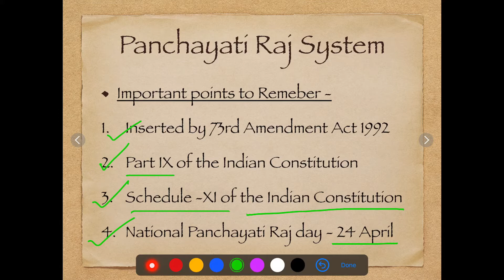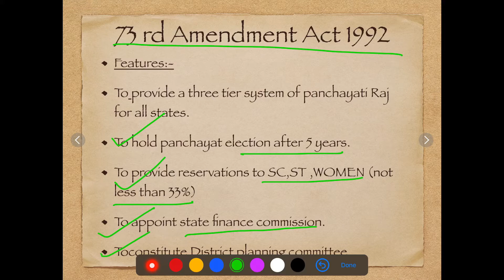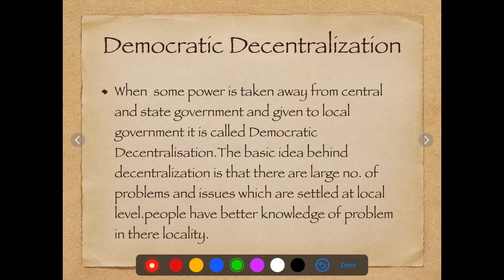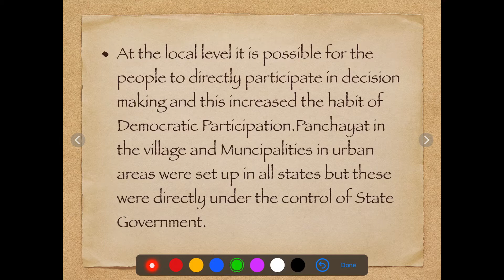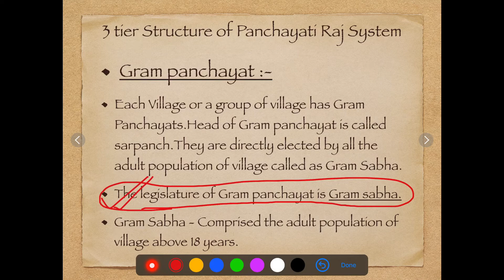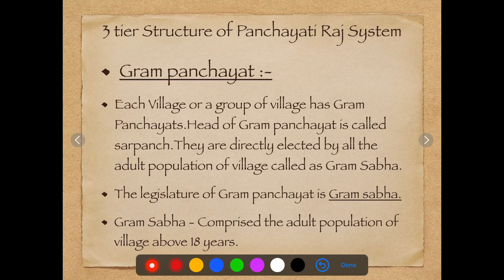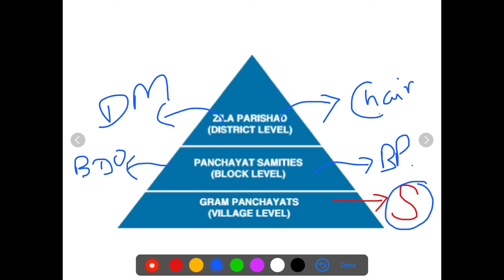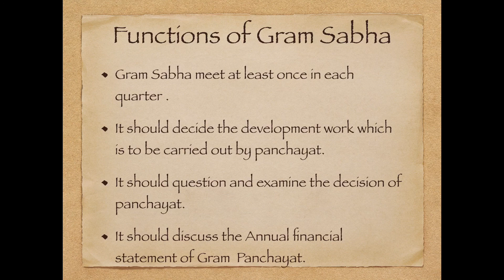Federalism (Part~04) | Class X | Chapter 02 (CBSE) | POLITY | NTSE | UPSC | UPPSC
Hello everyone
This video is of chapter 02 of ClassX NCERT Polity.